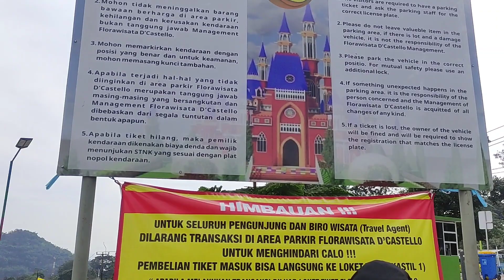Character Building KKG Gugus IV Kalijaga